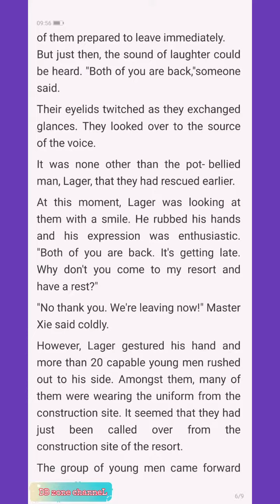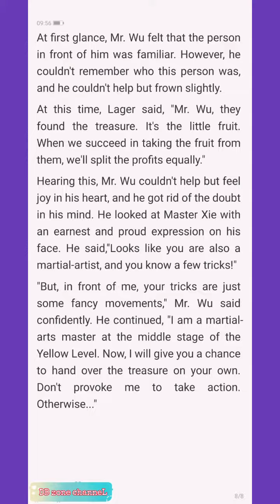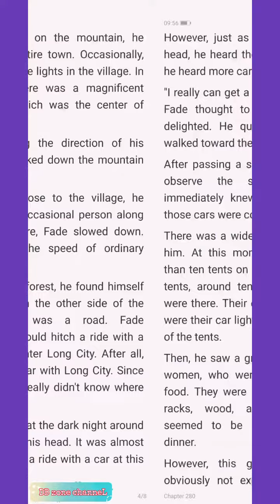Magic Doctor:CEO Lady's Humble Doctor Chapter 276-280